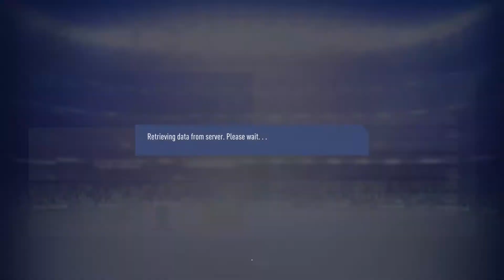FIFA 19_20181016005114